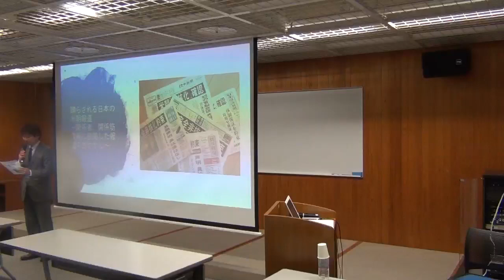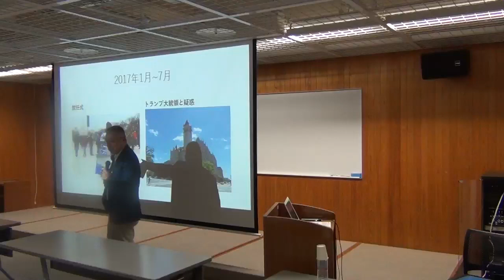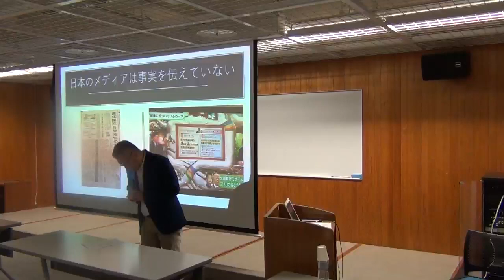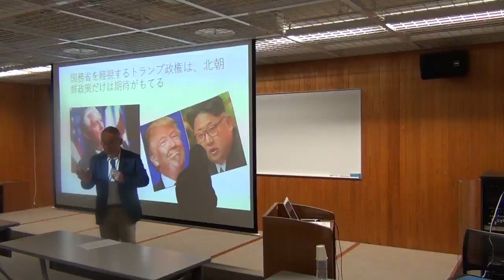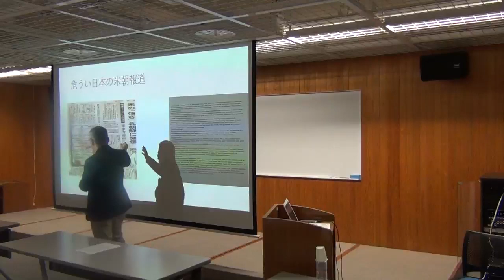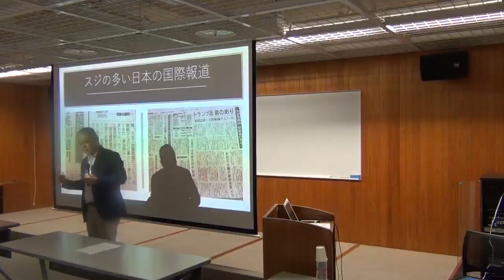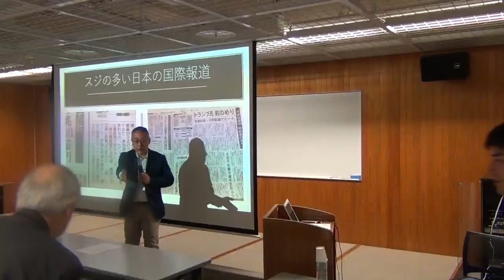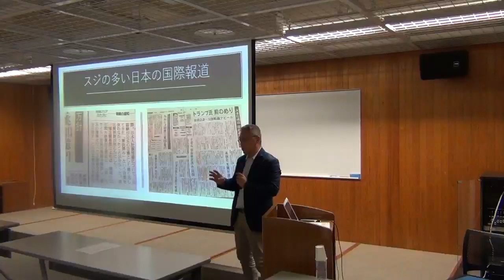【立岩 陽一郎】踊らされる日本の米朝報道～関係者、関係筋情報に依拠した報道のまやかし～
【静岡県立大学ジャーナリズム公開講座　第6期第12回映像】
演題：踊らされる日本の米朝報道～関係者、関係筋情報に依拠した報道のまやかし～
講師：立岩　陽一郎氏（調査報道NPO「ニュースのタネ」編集長、元NHK記者）
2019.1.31　静岡市内「B-nest」にて開催

（00：00：00）開会あいさつ（静岡県立大学グローバル地域センター　特任助教　西 恭之）
（00：03：36）講演（調査報道NPO「ニュースのタネ」編集長、元NHK記者　立岩　陽一郎氏）
（01：19：29）代表質問